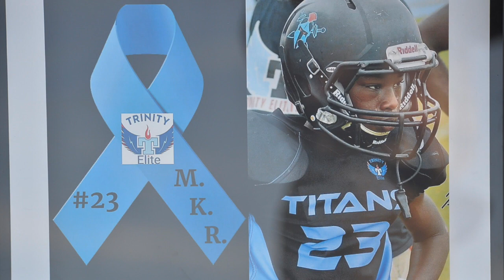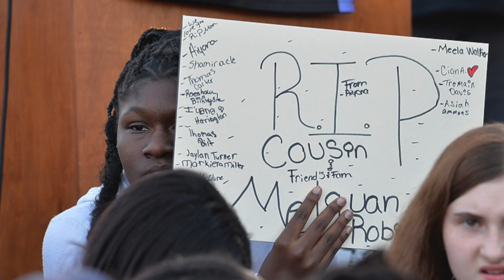Vigil for Melquan Kwame Robinson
Vigil for Melquan Kwame Robinson who was electrocuted after touching a fence that was in contact with a live wire at a ball field.